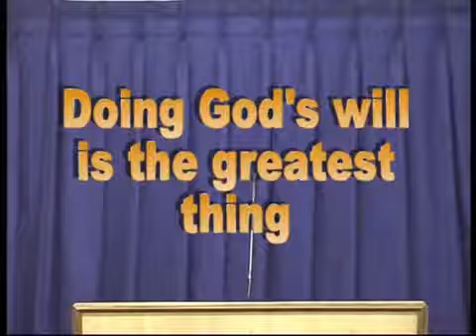Zac Poonen - Doing God's Will Is The Greatest Thing | Full Sermon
About Zac Poonen:
Zac Poonen was formerly an Indian Naval Officer who has been serving the Lord in India for nearly 50 years as a Bible-teacher. He has responsibility for a number of churches in India and abroad.

He has written more than 25 books and numerous articles in English - which have been translated into many Indian and foreign languages. His messages are available on audio CDs and video DVDs.

Like the other elders in CFC, Zac Poonen also supports himself and his family through "tent-making" and does not receive any salary for his services. He does not receive any royalty for any of his books, CDs or DVDs, that are published by Christian Fellowship Centre, Bangalore.